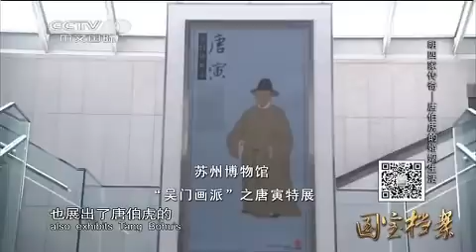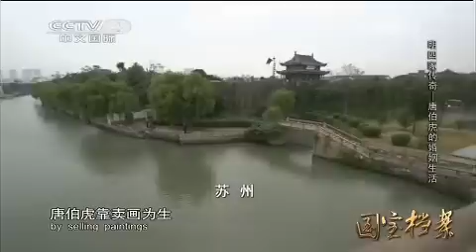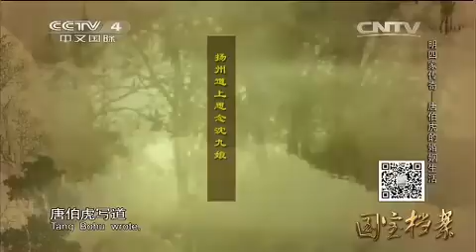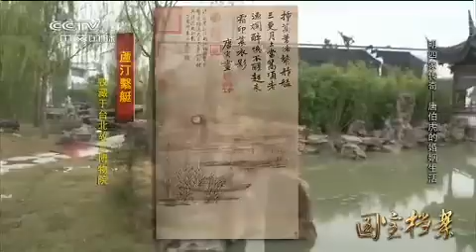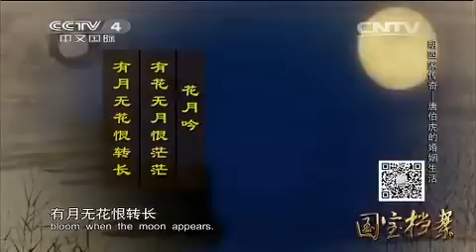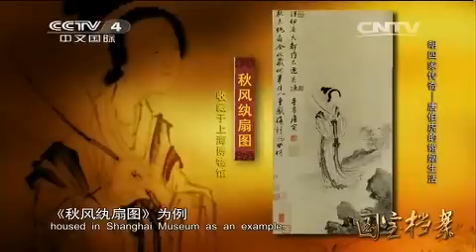20150317 国宝档案 明四家传奇——唐伯虎的婚姻生活